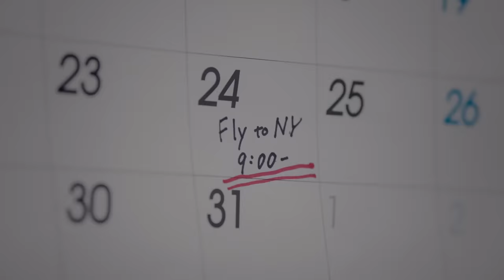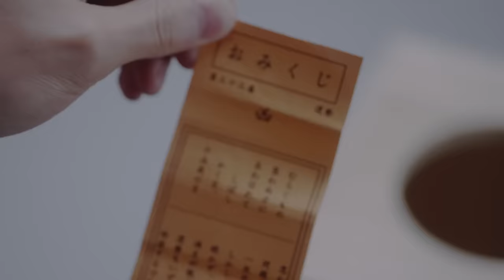Hey! Say! JUMP - マエヲムケ [Official Music Video]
人生って、意外と悪くないかも・・・！？
失敗してもズッコケても情けなくても、何度でも立ち上がる強さを歌う超前向き応援ソング！

マエヲムケ
作詞：MICO#
作曲：Victor Sagfors, KOUDAI IWATSUBO
編曲：遠藤ナオキ

❕ Hey! Sαy! JUMP ❕
Hey! Sαy! JUMP / Storm Labels X
Hey! Sαy! JUMP / Storm Labels TikTok